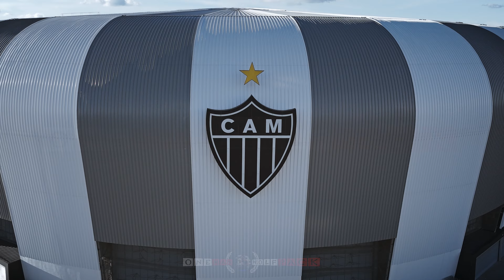【4K】🇧🇷⚽ Clube Atlético Mineiro 🔥 Arena MRV from Above 🔥BRAZIL 2024🔥Cinematic Wolf Aerial™ Drone Film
🇧🇷 4K UltraHD aerial footage of my drone flights at the Arena MRV in Belo Horizonte (Capital of Minas Gerais, Brazil), which is the home stadium of the professional Brazilian football team Clube Atlético Mineiro (CAM); project finished & uploaded on 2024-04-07 by One Man Wolf Pack UltraHD Drone Footage.

▶️ Drone - Arena MRV 2024 0:00
▶️ Atlético Mineiro Stadium Aerial 1:15
▶️ CAM MRV Ground from Above 2:30

🎥 Media data: This drone video (Internal ID 1522, shots taken in April 2024 and video published in 2024) is an extraction of our fully self-captured Belo Horizonte 4K Drone Video Footage & Belo Horizonte Drone Pictures. Copyright protected Footage and Photos on Sale.

About Belo Horizonte: Arena MRV is a football stadium located in the Brazilian city of Belo Horizonte. The arena belongs to Clube Atlético Mineiro, which hosts its home games there. // Clube Atlético Mineiro, commonly known as Atlético, Atlético Mineiro, Mineiro and colloquially as Galo (pronounced ˈgalu, Rooster), is the biggest and oldest professional football club of Belo Horizonte, the capital city of the Brazilian state of Minas Gerais. The team competes in the Campeonato Brasileiro Série A, the first level of Brazilian football, as well as in the Campeonato Mineiro, the top tier state league of Minas Gerais. // Belo Horizonte is the sixth-largest city in Brazil, with a population of around 2.3 million, and the third largest metropolitan area, with a population of 6 million. It is the 13th-largest city in South America and the 18th-largest in the Americas. The metropolis is anchor to the Belo Horizonte metropolitan area, ranked as the third most populous metropolitan area in Brazil and the 17th most populous in the Americas. // A Arena MRV é um estádio de futebol brasileiro localizado em Belo Horizonte, Minas Gerais, no bairro Califórnia. A arena pertence ao Clube Atlético Mineiro, que manda os seus jogos no local. // O Clube Atlético Mineiro, mais conhecido como Atlético Mineiro, Atlético ou pelo apelido Galo, e cujo acrônimo é CAM, é um clube de futebol profissional brasileiro sediado na cidade de Belo Horizonte, Minas Gerais. // Belo Horizonte é um município brasileiro e a capital do estado de Minas Gerais. [Source: wikipedia // Google]

(All Drone Videos by One Man Wolf Pack)
(Buy 4K Drone RAW Footage | Stock from 140+ Countries)

♪ All music tracks (thank you to the artists) and thumbnail photos are fully licensed ♪

❗ Download prohibited | Absolutely NO unlicensed usage | NO reproduction (in part or in its entirety) for TV/Media/News/YouTube/Instagram/Social Media or anything else (commercial nor private) without prior written permission or license ❗ We are enforcing our copyright worldwide: ANY violation of our copyright will result in legal action to uphold the importance of obtaining proper licenses for our content ❗